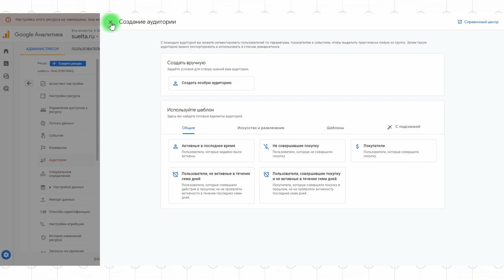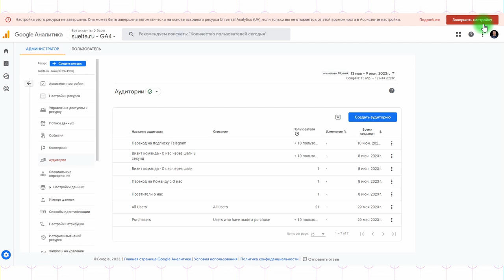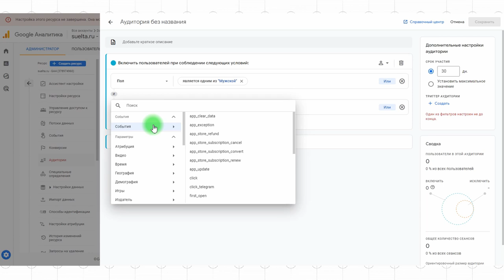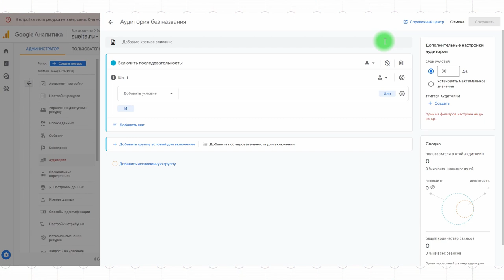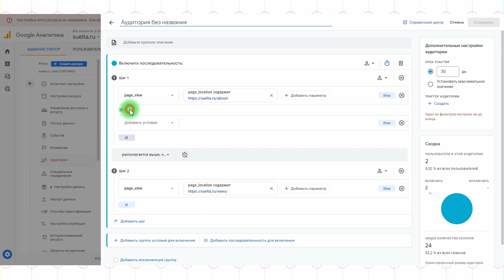GA4: как создать и настроить аудиторию #7(9)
Google Analytics 4 (GA4) — следующее поколение известного продукта от Google,  предназначенное для измерения всего, что связано с поведением пользователей на вашем сайте. GA4 – это действительно следующее поколение, поскольку поменялась сама логика анализа: он анализирует данные на основе событий, а не на основе сеансов, а также в новой аналитике поменялась модель сбора данных.

В связи с этим переход с Universal Analytics на GA4 – процесс немного сложнее, чем просто нажать на кнопку «обновить». Но и после перехода, с которым в принципе можно справиться, перед пользователем GA4 встанет ряд серьезных проблем, потому что в каком-то смысле это совершенно новый продукт. В помощь тем, кто только осваивается в Google Analytics 4, мы сделали этот курс.

В этом уроке мы научимся создавать аудитории. Аудитории – это глобальный фильтр, который настраивается в панеле администратора и позволяет вам очень тонко сегментировать посетителей, поскольку работают аудитории как с данными о пользователях, которые собираются на автомате, так и с событиями, включая специальные события, которые вы создаете сами.